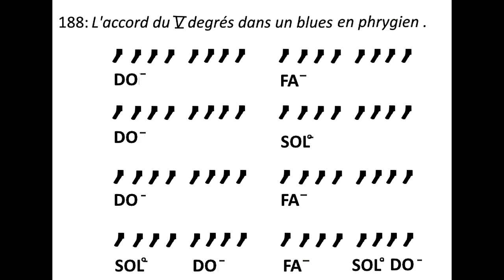Blues en DO phrygien avec SOL°